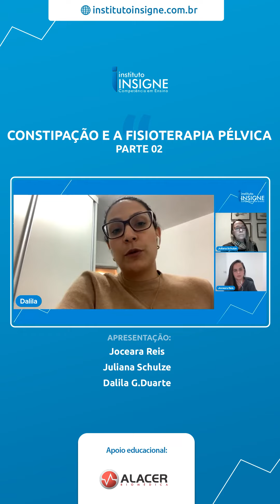constipação e a fisioterapia pélvica pt2